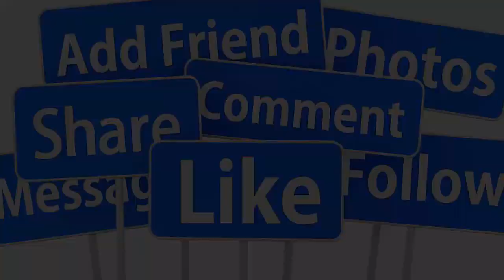🔴CHIỀU 5/9 : TẠI MỸ DANH CA KHÁNH LY QUA Đ.ỜI TUỔI 80 VÌ NHÒI MÁU CƠ TIM SAO VIỆT THƯƠNG TIẾC